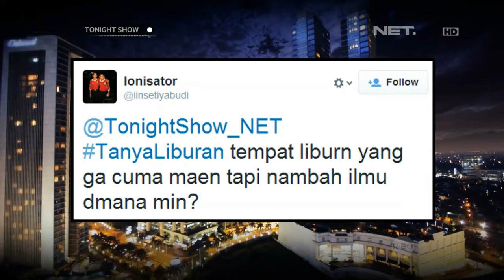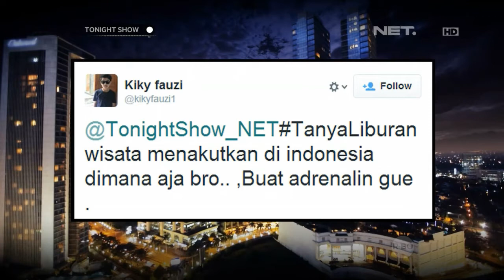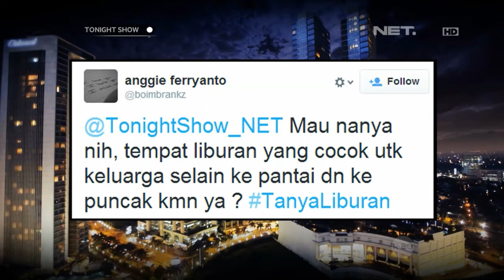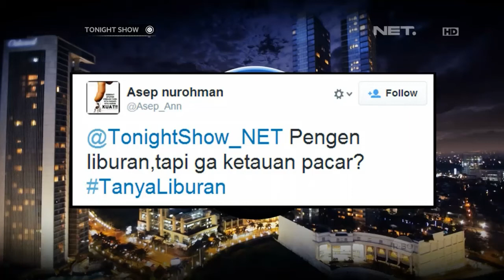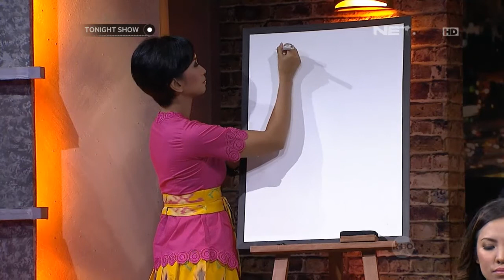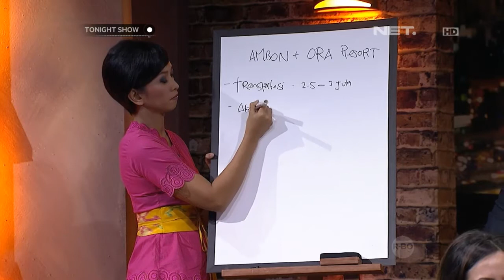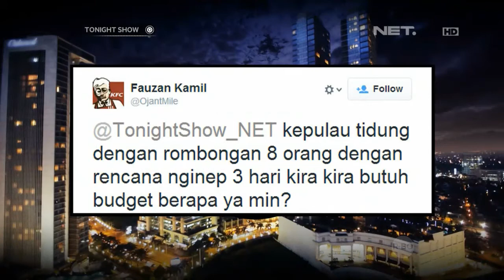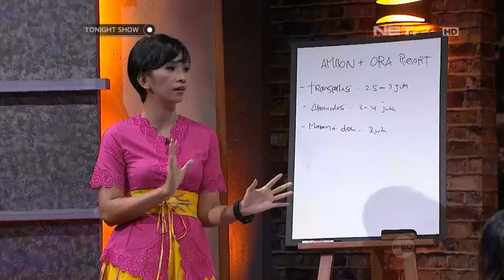Tonight Show-Tips and Trick untuk liburan